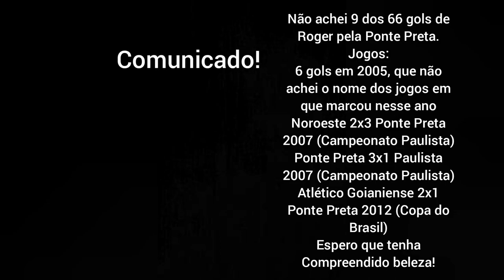TODOS OS 66 GOLS DE ROGER PELA PONTE PRETA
TODOS OS 66 GOLS DE ROGER PELA PONTE PRET

Fala galera blz, Hoje vou mostrar pra vcs Todos os Gols de Roger pela Ponte Preta

Roger Silva Ponte Preta
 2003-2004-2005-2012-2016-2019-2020